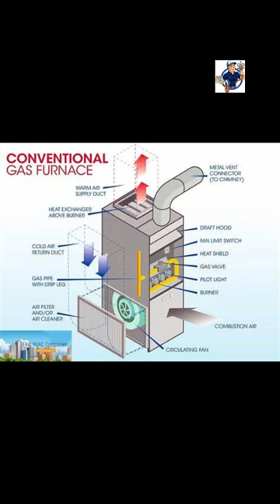How-to fix your HVAC & plumbing